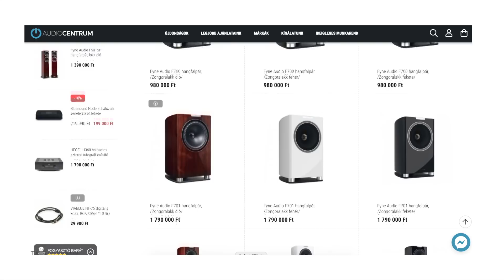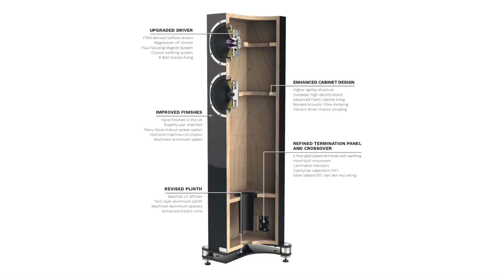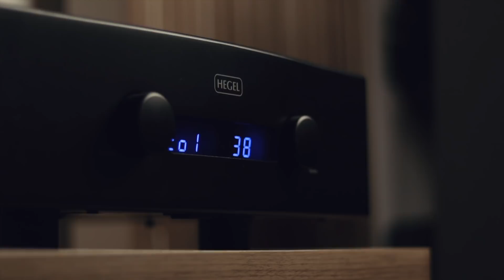Monumentális Mélyek! - Fyne Audio F501SP Hangfal Teszt - A Legolcsóbb High-End Álló Fyne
5% kuponkód bármely termékre - KlubGedeon